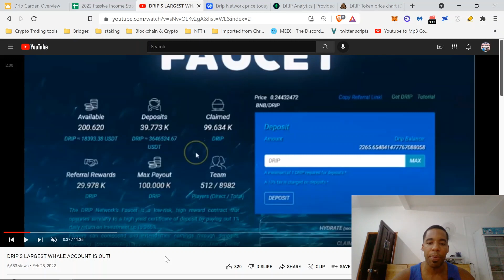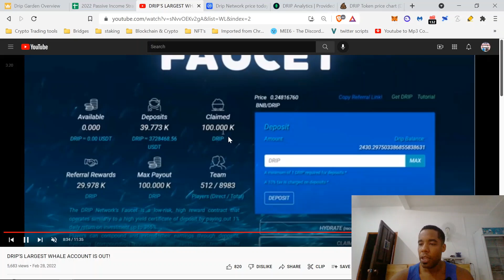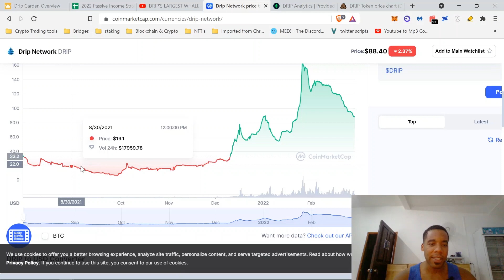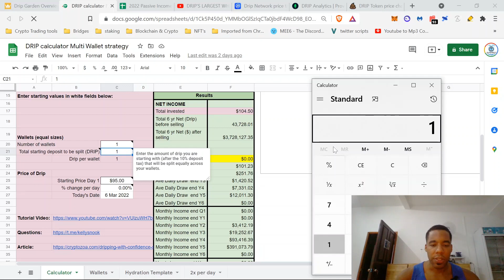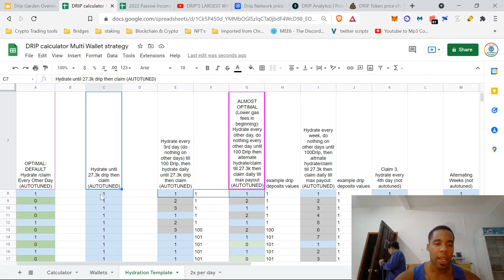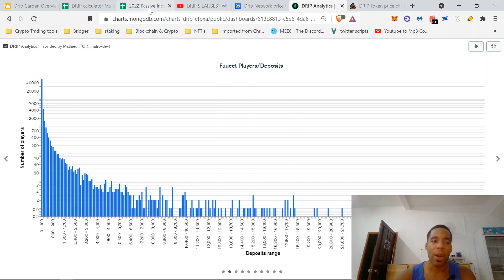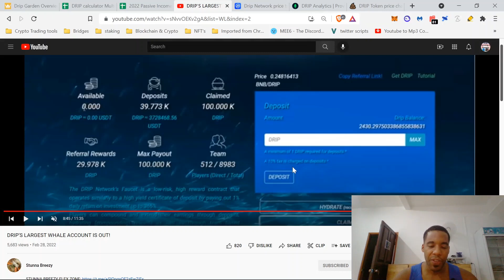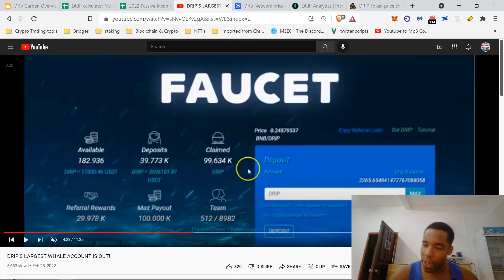Drip Network 1st wallet to reach max payout. No more claims!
Scavenger hunt team treasury wallet:
0x8cC457f36f59f828F0d83D5f4c44Fe68267C6Cb6

0x8cC457f36f59f828F0d83D5f4c44Fe68267C6Cb6